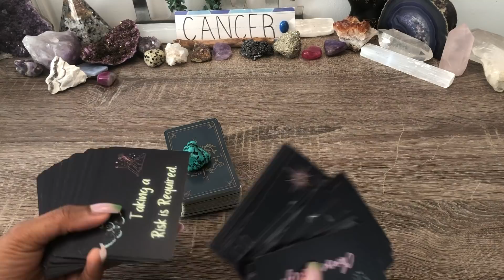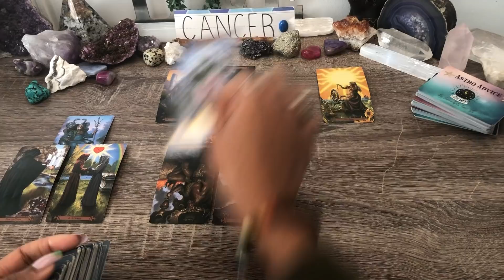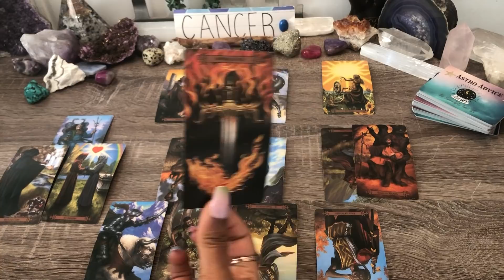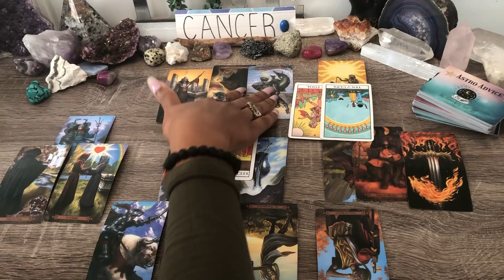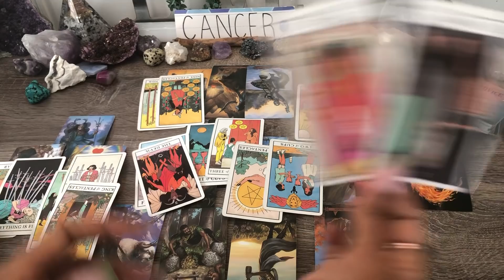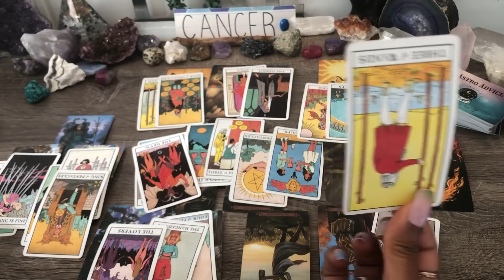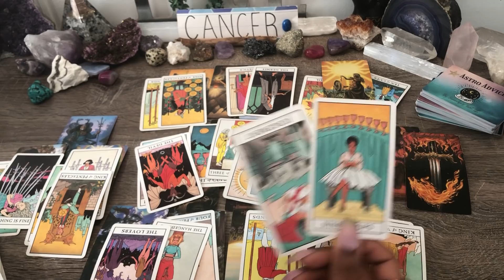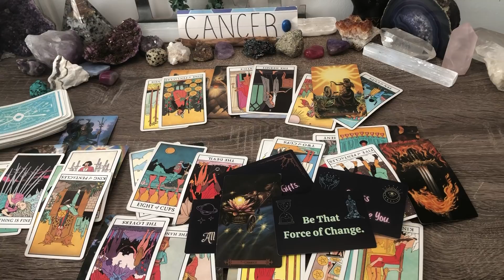CANCER ♋️TRUTH COMES OUT ❗SO MUCH ON THEIR MIND🧿USED TO GETTING THEIR WAY!😔YOU NEED TO HEAR THIS❗❤️